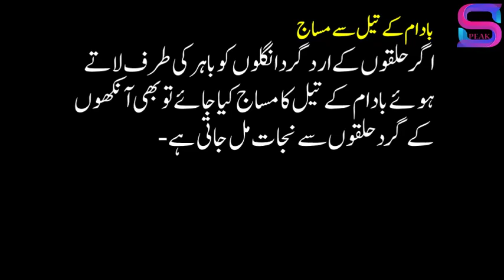Dark Circles Under Your Eyes: Causes and Treatments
Oversleeping, extreme fatigue, or just staying up a few hours past your normal bedtime can cause darkcircles to form under your eyes. ... Lack of sleep can also cause fluid to build underneath your eyes, causing them to appear puffy. As a result, the dark circles you see may actually be shadows cast by your puffy eyelids.